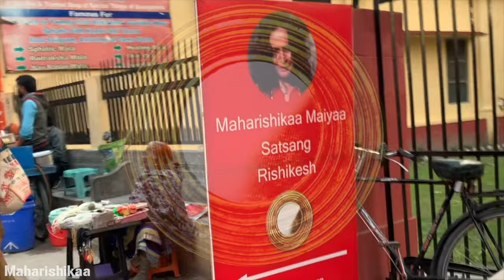Maharishikaa | Rediscover your Soul. No it’s not I AM meditation | Preeti Upanishad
A few days later Maharishikaa is again answering Joachim, who, now relieved from the thoughts of giving up his life - after taking up the Surrender practice - raises the next questions that seekers who were on such meditation journeys ask.  Does one become ‘That’, when one experiences It? Is practicing I AM meditation on the chakras a good idea? He also asks how the process of Surrender relates to the chakras and the cosmic experience of ‘That’. Can one surrender to the Chakras in an attempt to open them?

The Maharishikaa responds that this is not the case. In this transformational process there is an ‘I’ that is surrendering to something, which is the Soul, the Guru within. Surrendering means that when the Antarguru (Guru within) impulses one into action, one goes with that impulse. One surrenders neither to Chakras nor to Chai but rather to the inner Guru that impulses one into that action. In this process, there is no identification with that inner Guru. There is no I AM THAT!